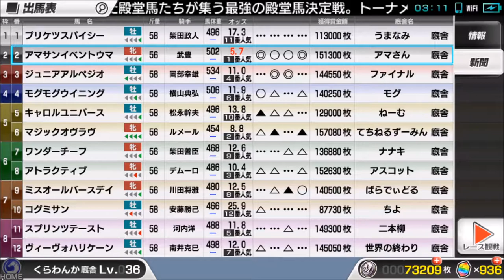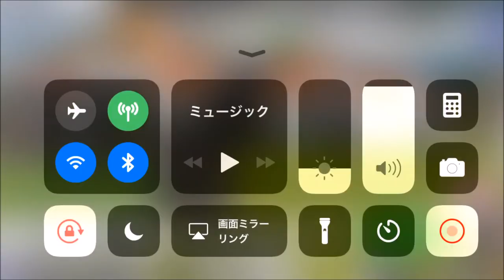【スタポケ #18-5】クイーンS勝利を狙う。プレミアカップ決勝も【スターホースポケット：競馬ゲーム】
まずは殿堂馬のトーナメント、プレミアカップ決勝を。その後、愛馬を鍛えて重賞を狙います。勝利はもちろん内容が問われます。ガチャを引いてサイレンススズカの母、ワキアをゲット！

【#18 新章！ エピファネイア産駒、カタノフラメンコ】